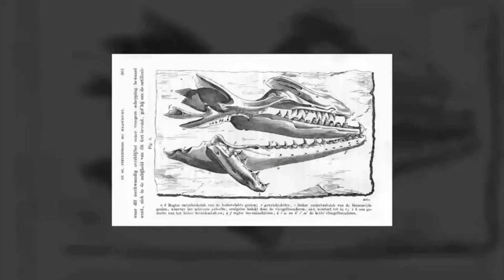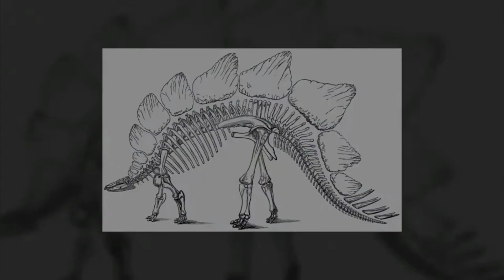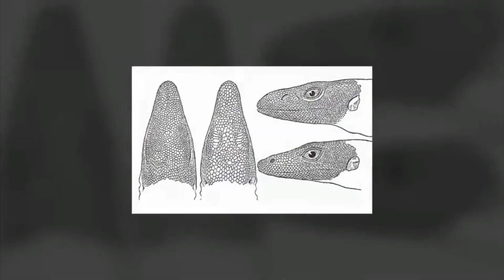The First Minutes After The Dinosaurs Disappeared?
What happened In The First Minutes After The Dinosaurs Disappeared

 the impact unleashed an energy equivalent to a hundred trillion tons of TNT. This force devastated coastlines, triggered 12-point earthquakes, and unleashed landslides reaching as far as Argentina. The ensuing chaos led to new tsunamis, creating a horrific chain of events impossible to survive.
the asteroid's energy intensified the disaster, setting the landscape on fire within a 1500-kilometer radius. Even colossal dinosaurs like diplodocus perished, either from the impact or the ensuing fires.
 tiny rock particles and fragments soared into the atmosphere, later falling as incandescent drops of hot glass. Their collective kinetic energy equaled 20 million megatons of TNT, transforming into intense heat that turned Earth into a blazing inferno.
, the affected area faced a dire fate. After avoiding tsunamis or earthquakes, surviving organisms succumbed to the intense heat. Forest-covered lands quickly ignited, with about 75% of living things, including mammals over 25 kilograms, succumbing to the devastation.
, ocean oxidation and acid rain wreaked havoc, causing the demise of half of the plant species. Soot and dust blocked the sun for about a year, drastically impacting the climate and surviving plant life.
 life struggled to endure. While large herbivores miraculously survived, carnivores and water ecosystems faced destruction. However, some creatures like turtles and crocodile ancestors managed to endure, turning the environment into a desolate lunar landscape.
 the aftermath persisted. Despite the loss of big animals, life persevered. Foramina Fera, single-celled organisms, were the first to recover, followed by ferns and small mammals, gradually repopulating the land.

In a millennium, ferns expanded, and mammals returned to the size of raccoons. The environment evolved, transitioning from ferns to palm forests. Two hundred thousand years later, the so-called palm period gave way to the pecan pie era, witnessing a surge in nutritious food and a threefold increase in species diversity.
 mammals evolved alongside plants, with larger individuals reaching 25 kilograms. Around 700,000 years later, the advent of beans marked a pivotal shift, serving as protein bars for ancient mammals and further contributing to the growth and diversity of species.
Around 66 million years ago, at the end of the Cretaceous period, Earth underwent a cataclysmic event that forever changed its course.
 The planet lost its dinosaurs due to a global catastrophe, a widely known fact. But what unfolded immediately after this mass extinction is a fascinating journey through time.
 Fast forward with me, and you'll discover a world vastly different from our familiar surroundings today.
At the close of the Mesozoic era, a colossal asteroid or comet crashed into Earth, sparking debates among scientists about its exact nature

The impact triggered mega tsunamis, towering over 100 meters, sweeping across modern-day Texas and Florida. Imagine waves as tall as the Eiffel Tower crashing for 10 relentless hours.
 The explosion from the celestial body's impact was mind-boggling, reaching a scale a hundred million times more potent than the infamous thermonuclear Tsar Bomba.
 Forests within thousands of kilometers were obliterated within seconds, while earthquakes and landslides reverberated as far as Argentina.
  earth, asteroids, meteorites, meteors, dinosaurs, videos about dinosaurs, dinosaurs facts, history of earth, asteroid effect, mass extinction, when the asteroid hit, age of the dinosaurs, asteroid dinosaurs size, asteroid dinosaurs location, asteroid strike dinosaurs, dinosaurs asteroid documentary, asteroid wiped out dinosaurs, what happens if, in real life, world facts, interesting facts,  what happen after the dinosaurs extinct In Hindi, What happened 5 Minutes After The Dinosaurs Disappeared In Hindi?, Good To Great Tips For You,  Five Minutes After the Dinosaurs Disappeared In Hindi, life after the dinosaur in hindi, what happen after the dinosaur extinct in hindi, how did dinosaur died in hindi, 1 second after dinosaur extinct, dinosaur, extinct